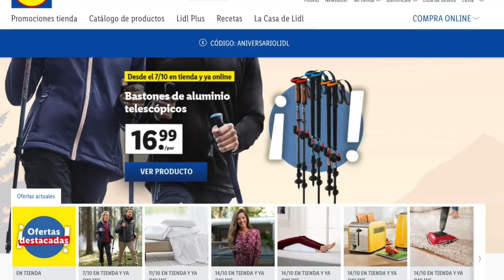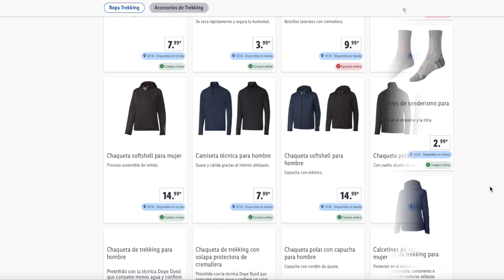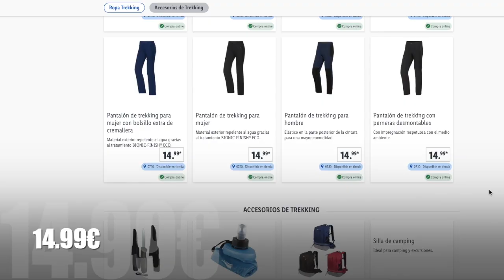🔥 LIDL DE JUEVES 07/10 | Ofertas y Promociones 🔥